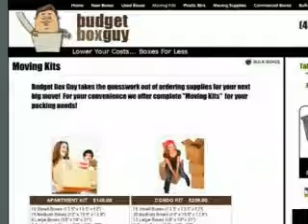Budget Box Guy - Calgary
Budget Box Guy
Boxes to Last at Competitive Rates. We are a premier supplier of quality new & used boxes, commercial boxes, and shipping supplies. We serve Calgary & surrounding areas, including Cochrane & Airdrie.